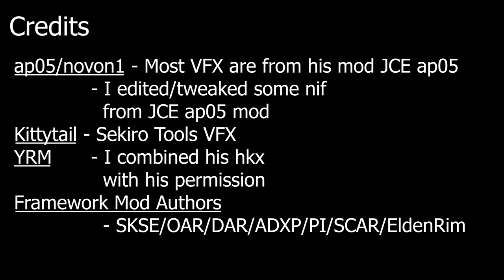[Skyrim] Dimension Flicker - ADXP MCO Weapon Art